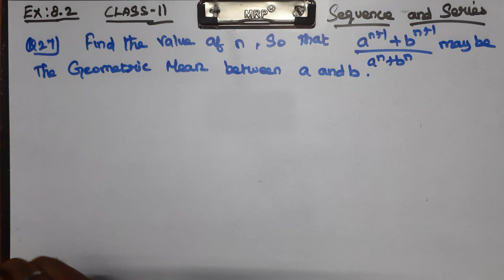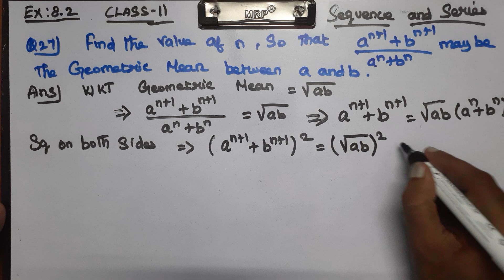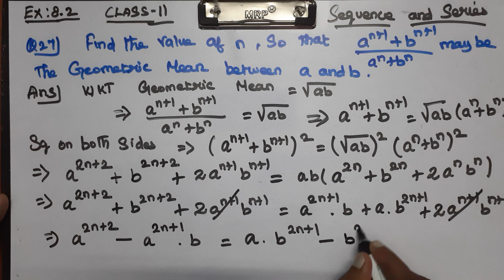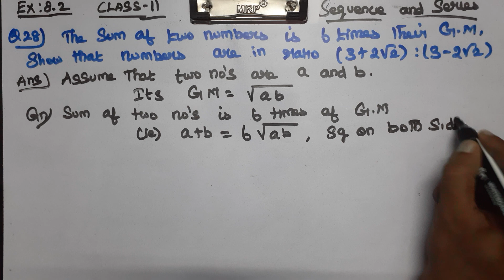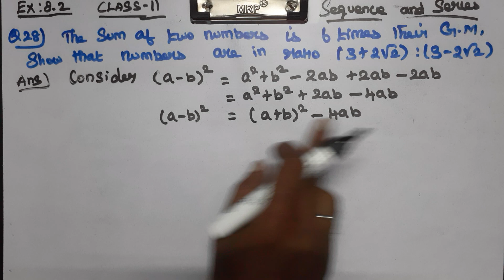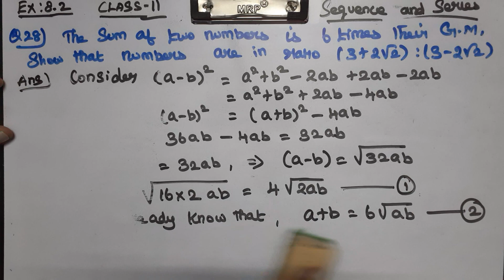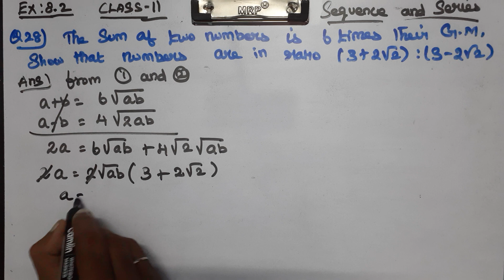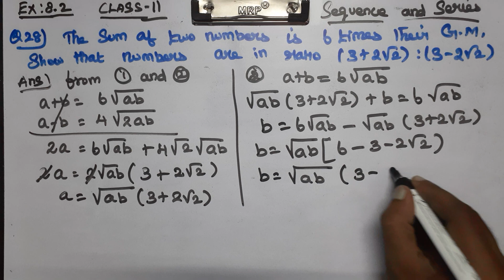CLASS 11 MATHS CHAPTER 8 SEQUENCE AND SERIES - EXERCISE 8.2 Q 27, 28 PROBLEMS CBSE NCERT NEW BOOK.